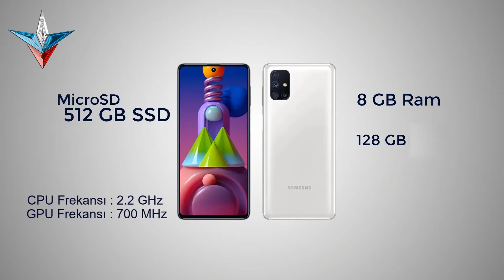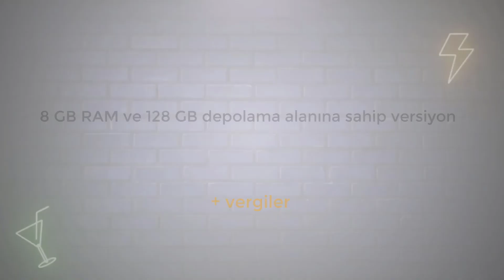Samsung Galaxy M51 Hakkında Her şey! 7000 mAh Bataryalı Telefon! Galaxy M51 with 7000 mAh Battery!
Bu videomda Samsung'un yeni çıkarmış ve duyurmuş olduğu telefonu Samsung Galaxy M51 'den bahsettim.

SAMSUNG GALAXY M51'in Türkiye Fiyatı 3800 TL olarak Açıklandı.

DİĞER BİLGİSAYAR TAVSİYE VİDEOLARIM;

BİLGİSAYAR KARŞILAŞTIRMA VİDEOLARIM;

Kanalımdaki diğer videolarıma göz atarak daha fazla öğrenin!